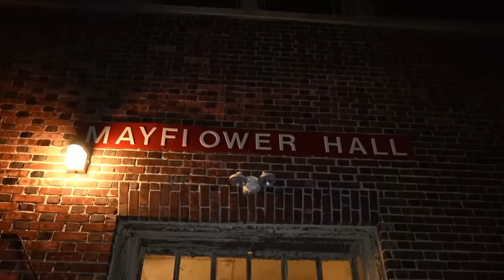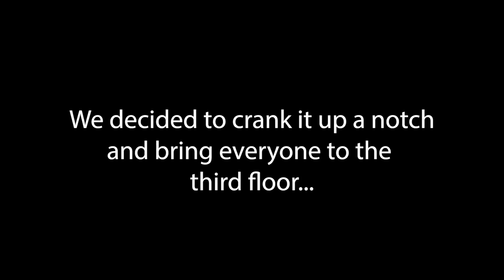Our HORRIFYING Night At The Most Haunted Hospital - Something Is Following Me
Jasko, Chris, CJ Faison and Sonny Deeds traveled to Pennsylvania to stay at the most haunted hospital in the world, Pennhurst Asylum.  This hospital is so haunted that they were forced to shut its doors for good due to the poor conditions and the horrible treatment of the patients. I believe that after this night, something was following me.

Jasko - Jasko travels to haunted locations all over the world.  He films his terrifying experiences at these locations.  Tonight, he stayed inside of a haunted hospital known as Pennhurst Asylum